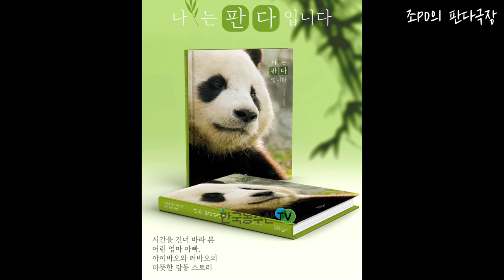[PandaTV] 푸바오 아부지 러바오 2살때 혼자놀기 달인 그리고 빅뉴스!! 기대해주세요!!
푸바오 어무이 아버지 어린시절 이야기가 책으로 출판됩니다